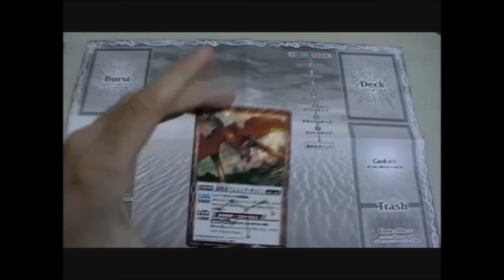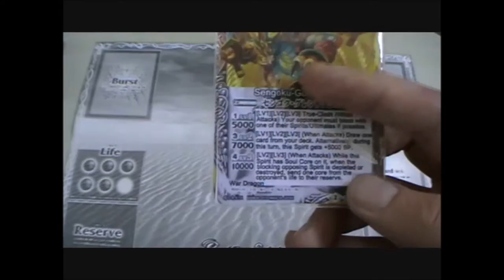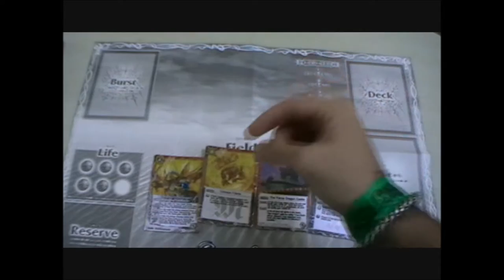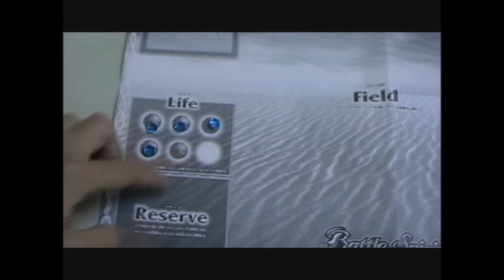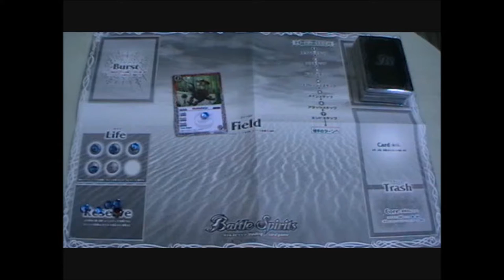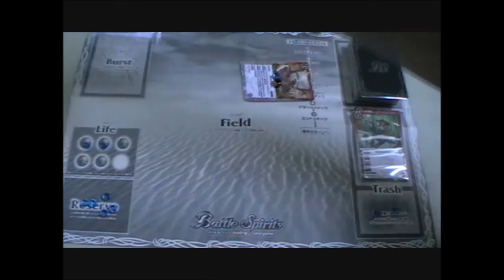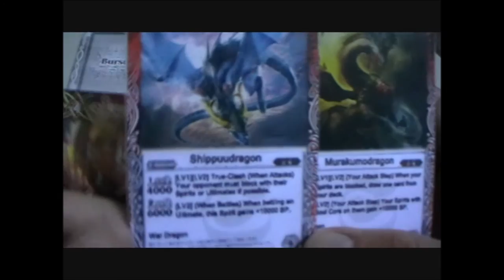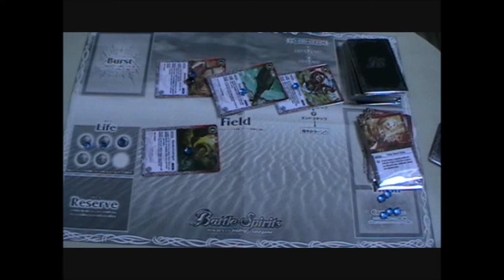A Quoi On Joue ? #12 Battle Spirits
Voici le 12ème numéro de A Quoi On Joue ? L'émission dans laquelle vous apprenez les bases de certains jeux de cartes.
Ce numéro est consacré au TCG japonais Battle Spirits de chez Bandai.
Bon visionnage !